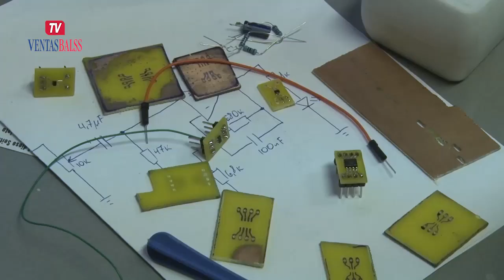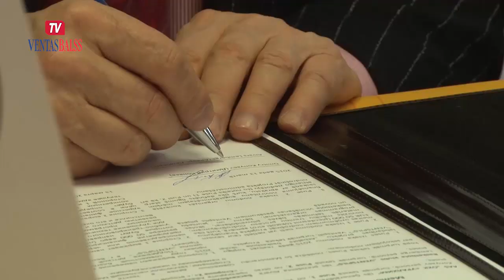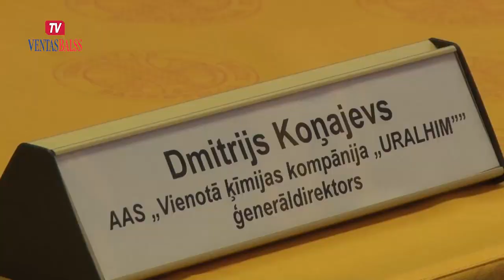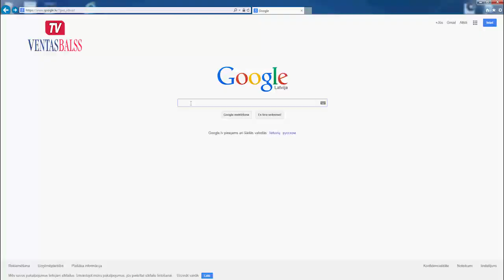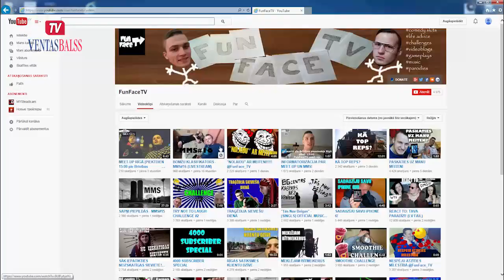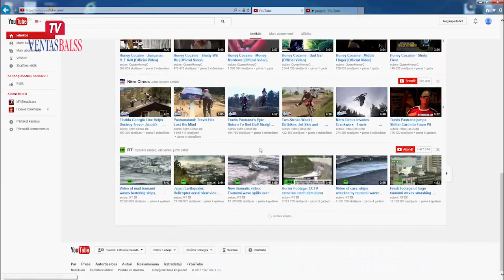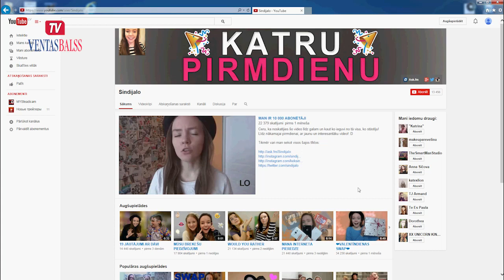Ventspils nedēļas notikumu TOP 5 (20.03.2015)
Raidījumā vērosim Saules aptumsumu un viesosimies pie Ventspils Augstskolas studentiem, kas darbojas pie kāda aizraujoša starptautiska projekta. Tāpat uzzināsim, kāpēc uzņēmums Uralhim dāsni ziedo naudu Ventspils basketbola skolai, un viesosimies pie Ventspils jaunajiem hokejistiem, kas šonedēļ apguva NHL pieredzi. Raidījumā arī uzzināsim, vai sociālā tīmekļa vietne youtube.com ir drauds jauniešiem un vai tās blogeri pakļauti kādiem riskiem.